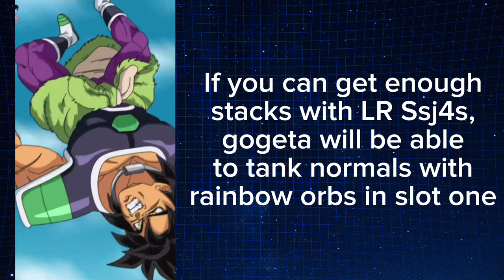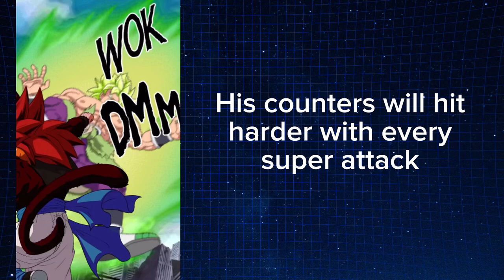The Ssj4 Gogeta Rotation Cannot Be Touched By Redzone Broly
This video is about the ssj4 gogeta rotation that i decided to try againts broly to see what would happen..